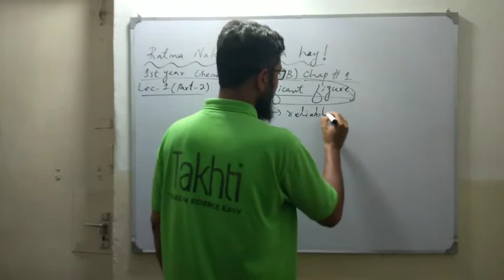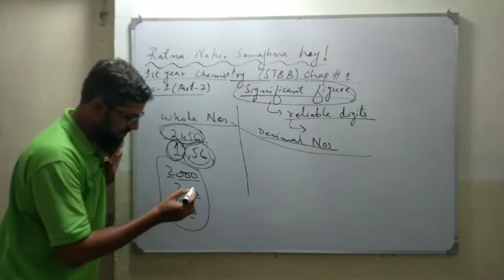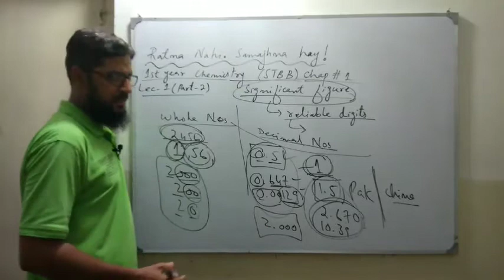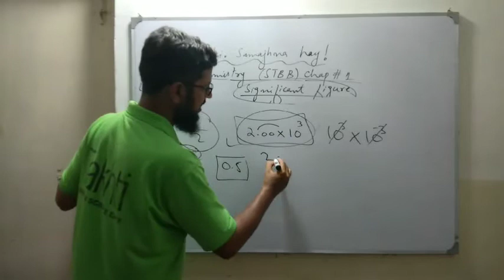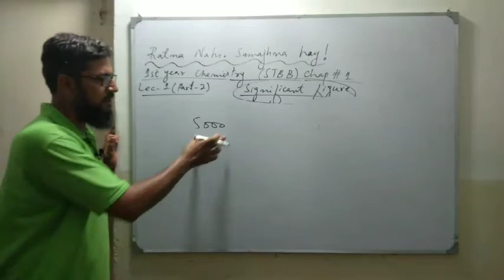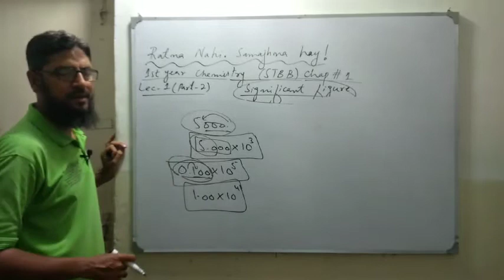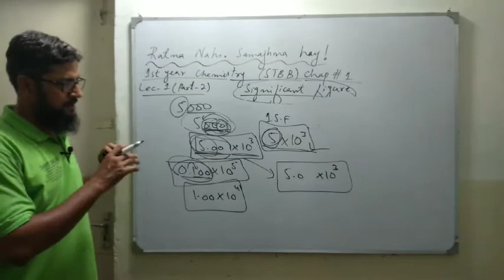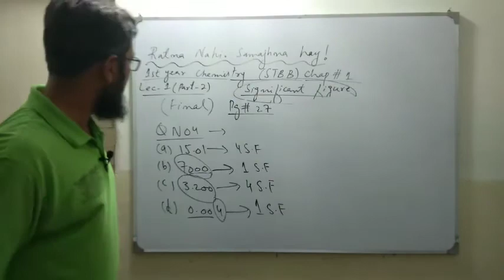significant figures | significant figures rule | significant figures chemistry